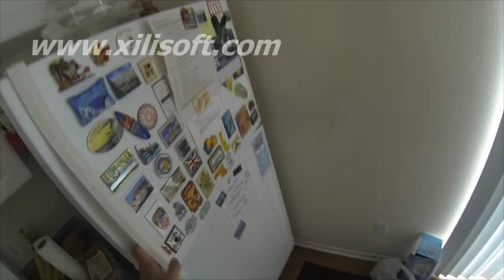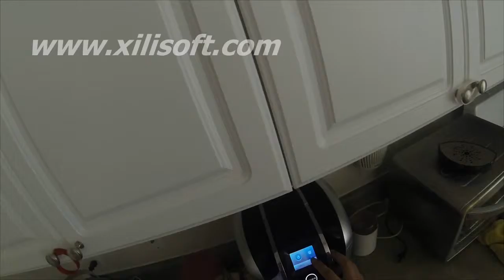season 1 episode 32 home july18 24